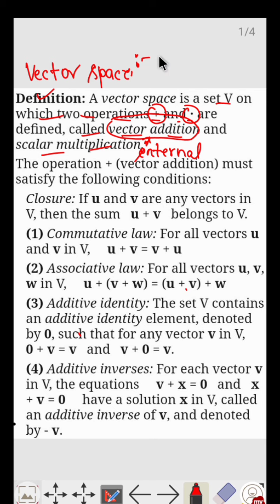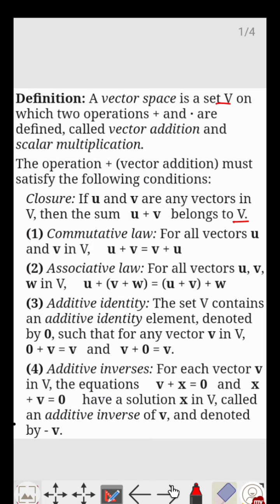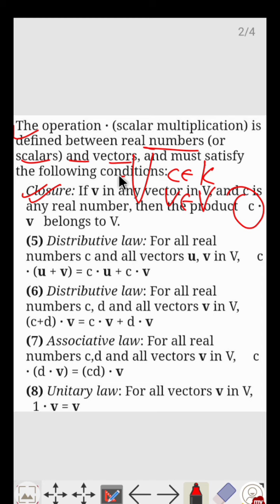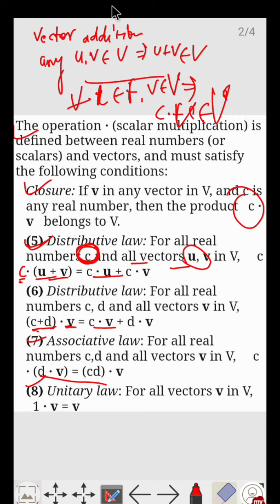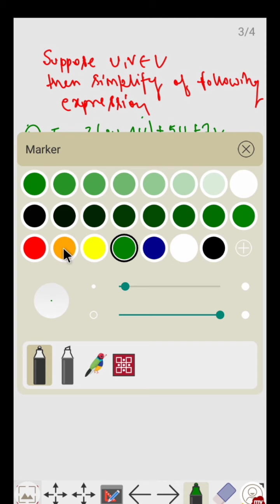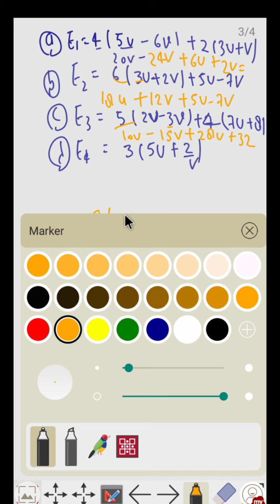vector space in linear algebra by himanshu Singh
telegram group link for any doubts 👇
Standard study